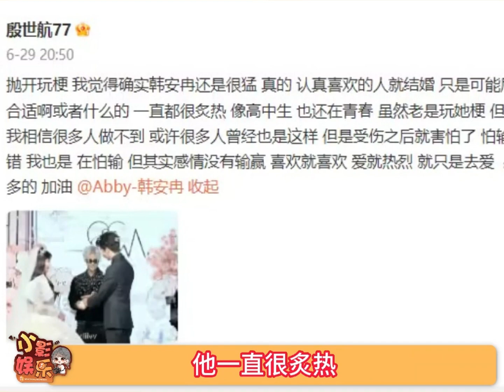韩安冉通往幸福的门多敲几次又怎样，她值得被人祝福